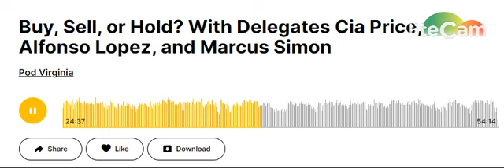Cia Price on David Toscano Book